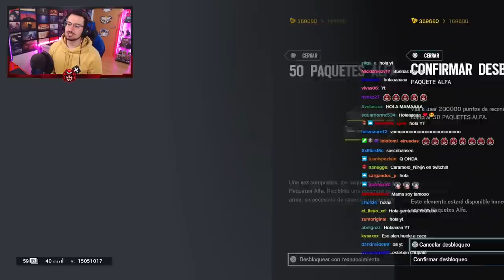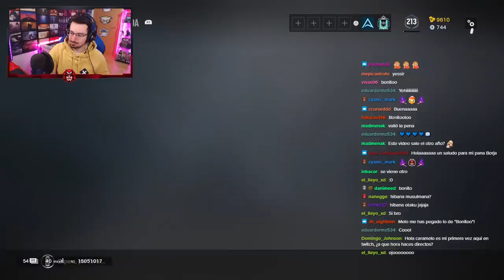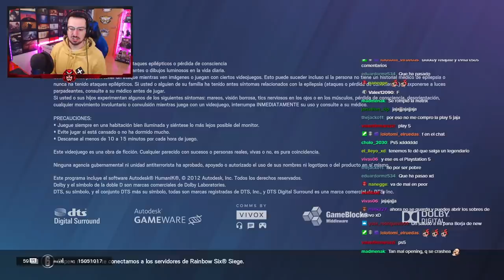Vídeo repetido, me parezco a mi padre Willyrex | Caramelo Rainbow Six Siege Gameplay Español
Este opening te hará sentir mal en este Gameplay de Rainbow Six Siege español en Neon Dawn.